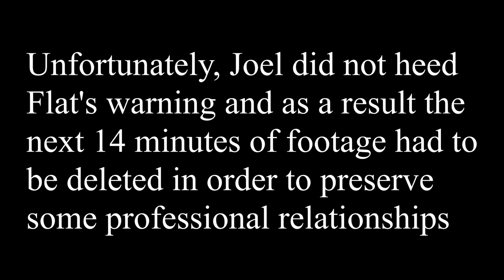Martial Talks Podcast Episode 2 | Superheroes in Real Life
The gang talks vigilantes, real life superheroes, and Joel sits on the floor

Enjoy the video and let me know what other videos you would like to see in the future, i really do take your ideas to heart!